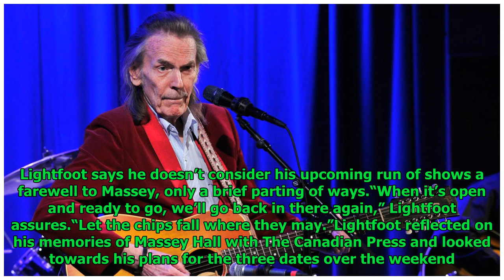For Gordon Lightfoot, Massey Hall ‘breathes when you’re up there’